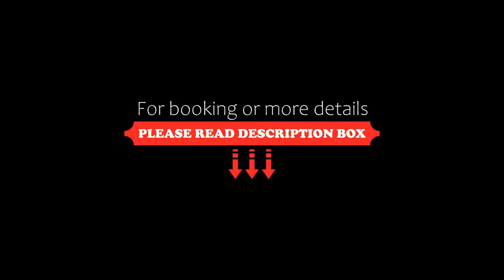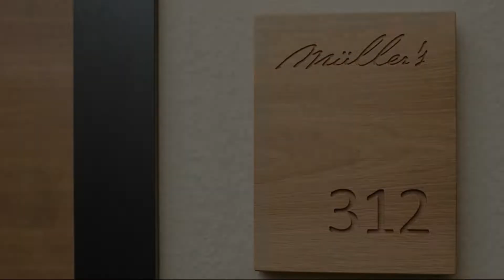Müller´s Landhotel, Mespelbrunn, Germany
About Property:
You're eligible for a Genius discount at Müller´s Landhotel! To save at this property, all you have to do is sign in.
This family-run hotel has a sun terrace offering panoramic views of the Spessart Hills. Müller’s Landhotel offers spacious country-style rooms with free WiFi and a Michelin-recommended restaurant.
Müller’s Landhotel is a 3-star-superior hotel. The country-style rooms include a 32-inch flat-screen TV with satellite channels and a p...
Property Type: Hotel
Address: Am Dürrenberg 1, 63875 Mespelbrunn, Germany
Searching For
1. Müller´s Landhotel - Mespelbrunn - Germany
2. Müller´s Landhotel - Mespelbrunn - Germany Address
3. Müller´s Landhotel - Mespelbrunn - Germany Rooms
4. Müller´s Landhotel - Mespelbrunn - Germany Amenities
5. Müller´s Landhotel - Mespelbrunn - Germany Offers and Deals
Audio Credit:
Track Title: Subway Dreams
Artist: Dan Henig